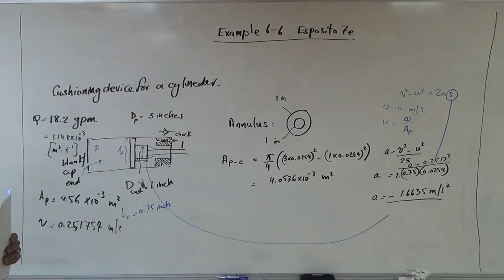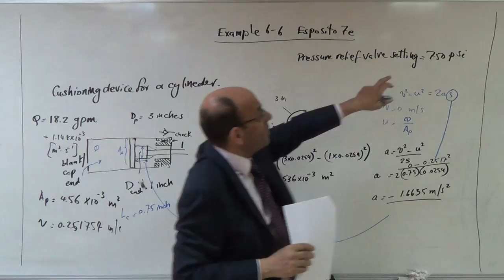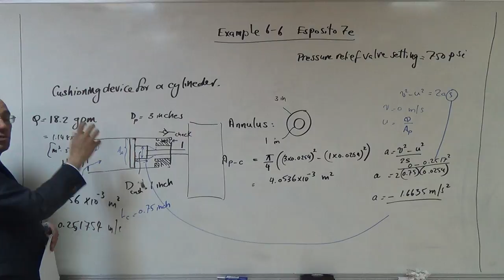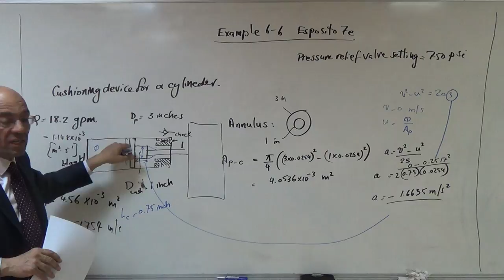Example on the Calculations for the Cusioning Device (Ex 6.6 Esposito 7e) (b), 26/4/2017